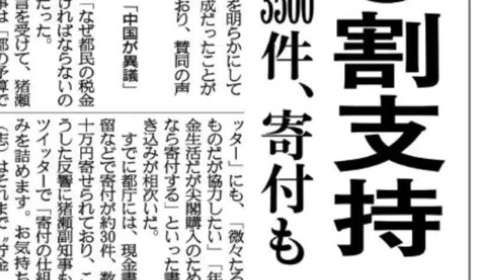尖閣購入9割支持 2012.4.25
産経新聞